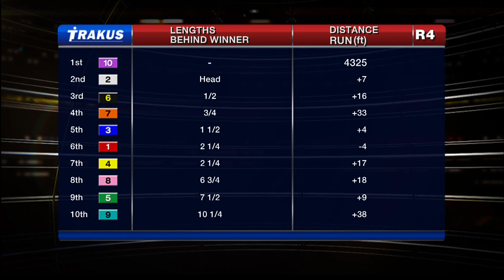Woodbine, Tbred, Oct. 10, 2015 Race 4